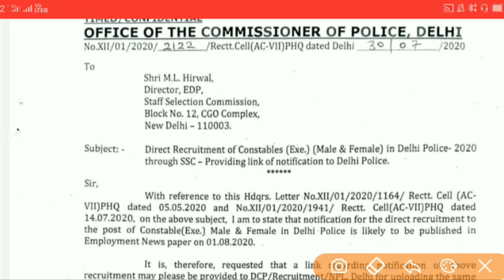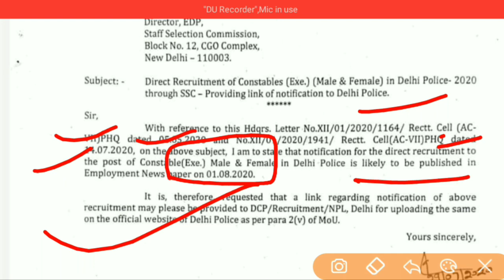दिल्ली पुलिस | Notice Out | आ गई है भर्ती | बहुत बड़ी खुशखबरी | इंतजार खत्म| VACANCY|DELHI POLICE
COMPOUND INTEREST 02

REASONING MARATHON
COUNTING FIGURE

# DELHIPOLICE

# HOMETUITION

07:30 AM - 09:00 AM -  MATHS

09:15 AM - 10:00 AM - REASONING MOCK

10:15 AM - 11:00 AM - GK QUIZ TOP 50

06:30 onwards( Sunday) :- REASONING MARATHON CLASS